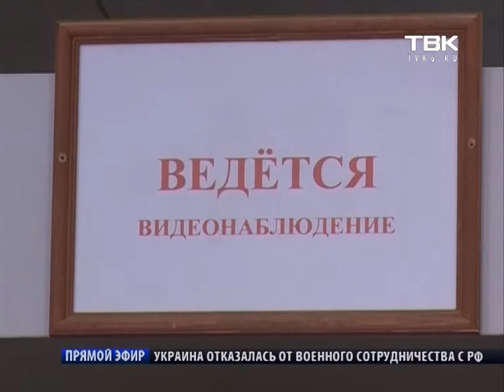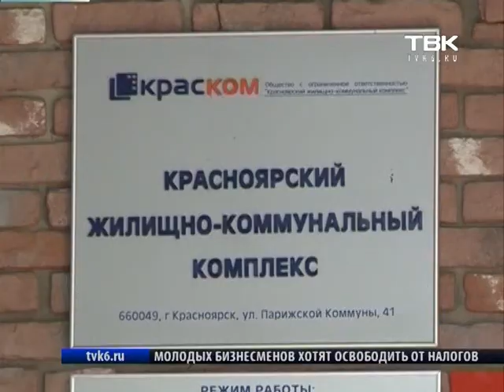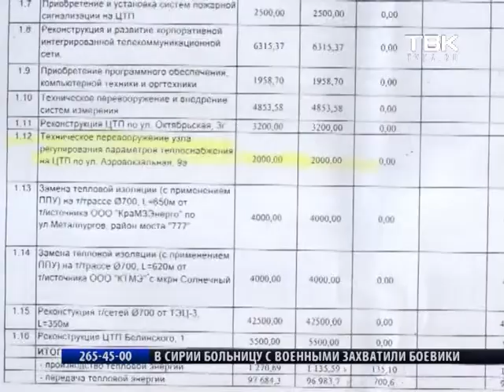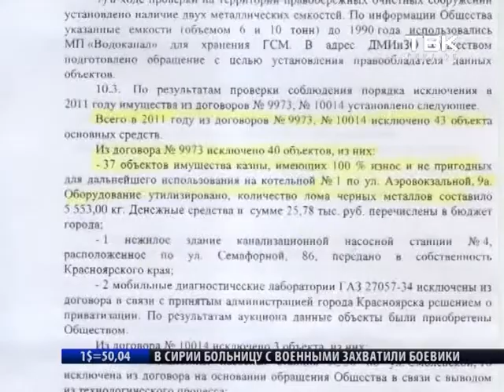Скандал вокруг «КрасКом». Продолжение истории.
Валерия Грачева арестовали на два месяца. Сегодня центральный районный суд  удовлетворил ходатайство следственного отдела ФСБ. Председателя совета директоров “КрасКом” прямо из зала суда отвезли в СИЗО.

Все новости на сайте телекомпании tvk6.ru